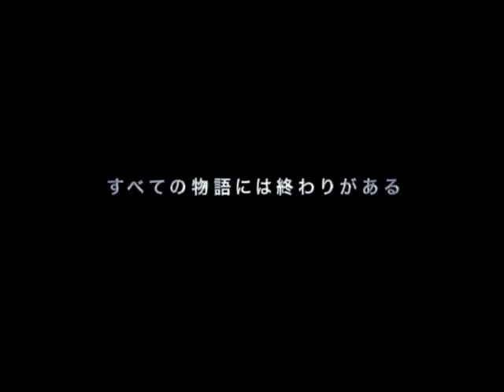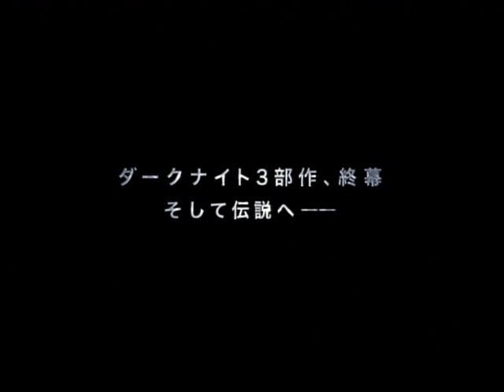『ダークナイト ライジング』予告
『ダークナイト ライジング』
2012年夏、全国ロードショー

ワーナー・ブラザース映画配給